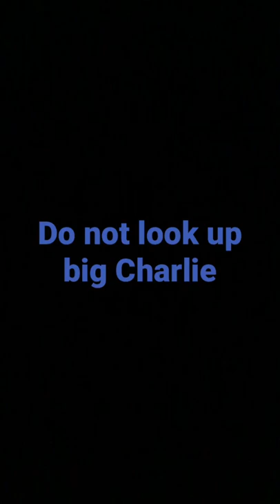Do not look up big Charlie